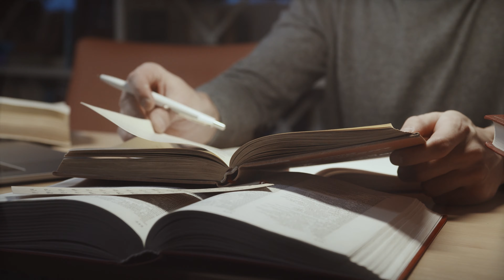6 TÉCNICAS JAPONESAS para ter uma VIDA PRÓSPERA - com Ben Zruel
Descubra os segredos milenares dos japoneses para uma vida mais feliz e produtiva! Neste vídeo, você aprenderá 6 técnicas poderosas como Ikigai, Kaizen, Pomodoro, entre outros que vão te ajudar a encontrar seu propósito, melhorar constantemente e alcançar o sucesso.

6 TÉCNICAS JAPONESAS para ter uma VIDA PROSPERA - com Ben Zruel